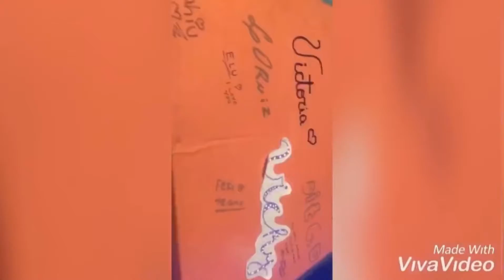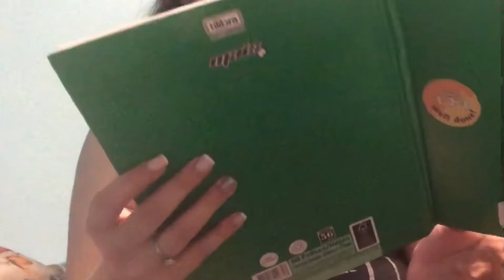Yo hice esto? 😳 cuando ?